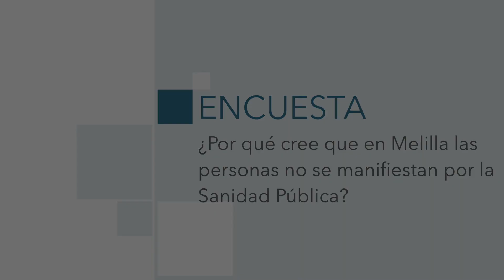La Encuesta | ¿Por qué cree que en Melilla las personas no se manifiestan por la Sanidad Pública?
En diferentes autonomías de España las personas se están manteniendo por la situación actual que se vive en la Sanidad Pública y el Faro ha salido a la calle para averiguar porqué en Melilla no ocurre esto.

Redacción y locución: Samuel Martín